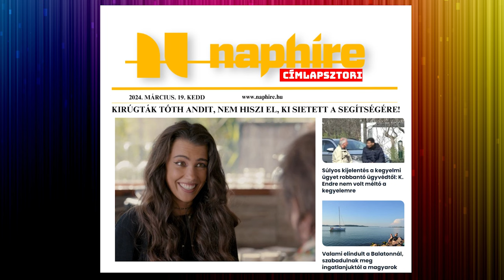Sokkoló elméletek láttak napvilágot. Meghalt III. Károly király?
- Mi történhetett? Súlyos döntést hozott Ördög Nóra és Nánási Pál
- Kirúgták Tóth Andit, nem hiszi el, ki sietett a segítségére!